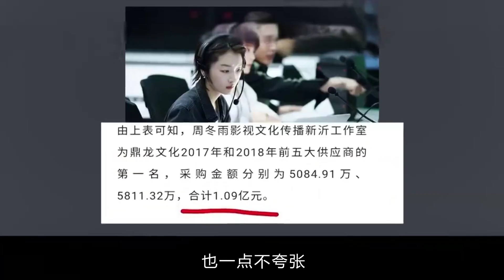明明长得难看却火遍大江南北，这3位女星凭啥